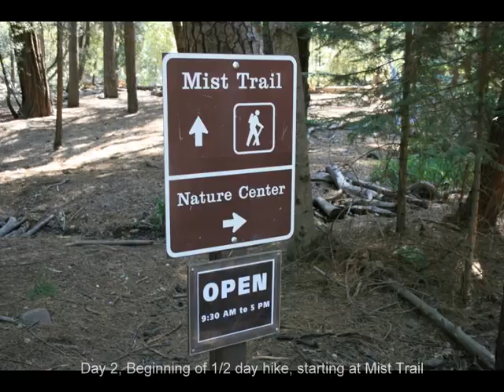Yosemite Vernal Falls via the Mist Trail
Hiking to Vernal Falls in Yosemite National Park